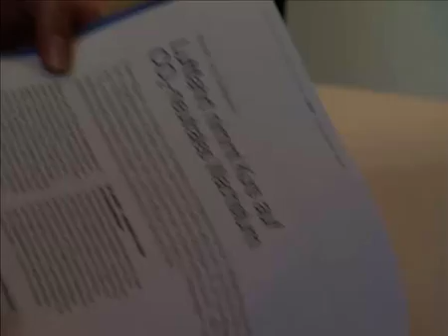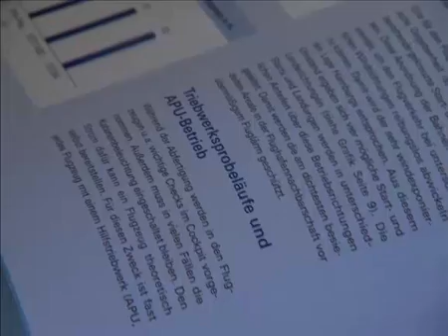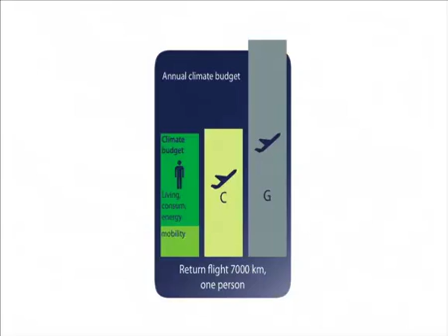The atmosfair Airline Index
The atmosfair Airline Index gives an overview about the carbon dioxide efficiency of the 100 most important airlines. In this video the calculation of the atmosfair Airline Index is explained. Furthermore experts are interviewed.